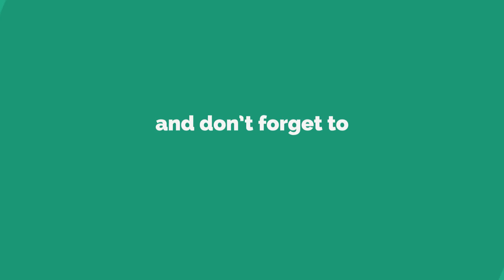Lemon Rice Recipe :: Easy Lunch Box Recipe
How to make Lemon Rice Quick And Easy ...

Hey Guys!!! We Have Added Our New Recipe Today.
Hope You All Will Try And Let Us Know Your Thoughts In Comment Section.